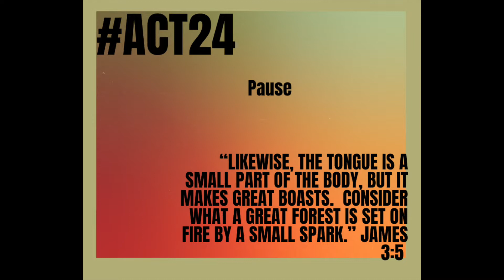act24 pause video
Day 24 of 40 Acts